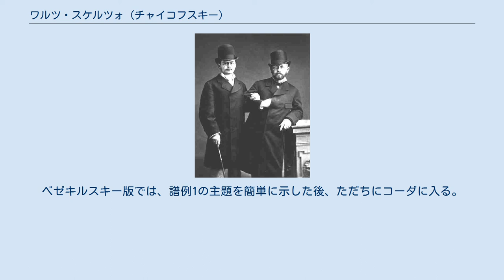ワルツ・スケルツォ (チャイコフスキー)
イオシフ・コテックとピョートル・チャイコフスキー 『ワルツ・スケルツォ』 ハ長調 作品34は、ピョートル・チャイコフスキーが1877年に作曲したヴァイオリンと管弦楽のための作品。
名前を同じくするピアノ独奏のための2作品、1870年に作品7として書かれた楽曲、及び1889年に書かれて作品番号が付されていない楽曲とは区別が必要である。
 本作の成立の過程には少々謎が残されている。
作曲は1877年の1月から2月にかけて行われたものと思われるが、これは本作の存在を記した最も古い証拠書類となる、1877年2月3日付けでイオシフ・コテックがチャイコフスキーに宛てた書簡から推測されている。
コテックはヴァイオリニストであったがモスクワ音楽院在学中はチャイコフスキーに作曲の指導を受け、1876年に卒業していた。
また、当時2人が恋人同士であったのははほぼ確実である。
 曲は1878年に出版されるとコテックへと献呈された。
それまでの間、コテックは1877年にスイスのクラランにチャイコフスキーを訪ね、共にヴァイオリン協奏曲に取り組んでいた。
事実、彼に協奏曲に関する直接の霊感を与えたのはコテックの訪問であった。
というのも、彼は当時出版されたばかりであったエドゥアール・ラロの『スペイン交響曲』の楽譜を携えていったのだが、これに強く感銘を受けたチャイコフスキーはかねて取り組んでいた作品を脇へやり、ただちに自らのヴァイオリン協奏曲の作曲に着手したのである。
コテックから技術面での助言や意見を得て、協奏曲はひと月もかからぬうちに完成を迎えた。
一部の文献によると、チャイコフスキーは協奏曲をコテックへ献呈したいと望んでいたが、そのことにより2人の関係性の本質について疑念が持ち上がることになりかねないためにこれを断念したという。
そして、その前に書かれていた『ワルツ・スケルツォ』がコテックに献呈されることになった。
 コテックからチャイコフスキーへ送られた書簡の中には、コテックが本作の少なくとも一部分についてオーケストレーションを行う栄誉に与ったことが仄めかされているが、チャイコフスキーがしたためた手紙の中ではこれについては全く触れられていない。
 初演は1878年9月20日にパリのトロカデロ宮殿で行われたロシア交響楽演奏会において、ポーランドのヴァイオリニストであるスタニスワフ・バルツェヴィツの独奏、ニコライ・ルビンシテインの指揮により行われた。
この演奏会は同年開催されたパリ万国博覧会との合同企画であった。
バルツェヴィツはコテックと同じくチャイコフスキー門下であり、1892年には作曲者自身の指揮でチャイコフスキーのヴァイオリン協奏曲のポーランド初演を行った人物である。
再演が行われたのは1879年12月13日（ユリウス暦 12月1日）のモスクワでのロシア交響楽演奏会、同じく独奏はバルツェヴィツ、指揮はルビンシテインであった。
これが本作のロシア初演となった。
 初版は作曲者自身によるピアノ伴奏編曲版の形で1878年にユルゲンソン社から出版された。
オーケストラパート譜も同年のうちに世に出されている。
総譜は作曲者の死後、1895年になるまで出版されることはなかった。
 チャイコフスキーと同年代のロシア人ヴァイオリニストであるワシリー・ベゼキルスキーは、チャイコフスキーの死後、初版と同じユルゲンソン社から自身の手になる編曲版（ピアノ伴奏による）を出版した。
このバージョンでは、ヴァイオリンパートがより技巧的に改変されるだけにとどまらず、全曲を通して大小複数のカットが施され、569小節ある原曲が332小節にまで短縮された。
さらに、中間部に置かれたカデンツァの直前には、原曲にないブリッジが挿入されている。
 このように、チャイコフスキーによる原曲と大きく異なる形をとるベゼキルスキー版であるが、ヴァイオリニストたちからの圧倒的な支持を得て、原曲よりも頻繁に演奏されることとなる。
2020年現在においても、商業録音の大半はこのバージョンが用いられているほか、ジョーゼフ・ギンゴールド校訂版をはじめ、ベゼキルスキー版に基づく楽譜が複数出版されている。
 約9～10分。
ベゼキルスキー版では約6分。
 フルート2、オーボエ2、クラリネット2（B♭）、ファゴット2、ホルン2（F）、弦五部。
 アレグロ（テンポ・ディ・ヴァルス） 3/4拍子 ハ長調 三部形式にカデンツァが付属する形式となっている。
16小節の静かな導入...